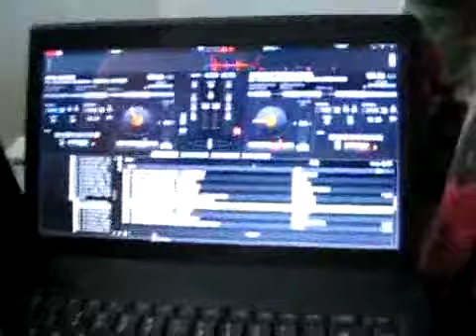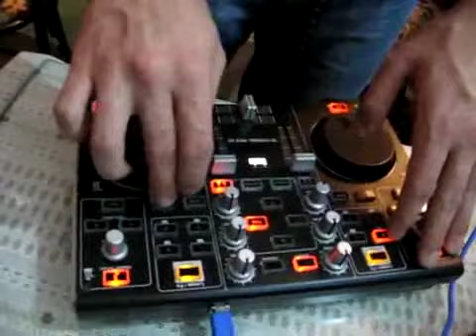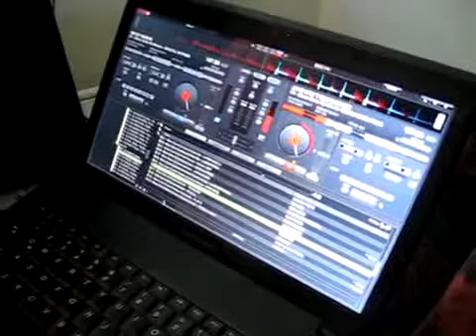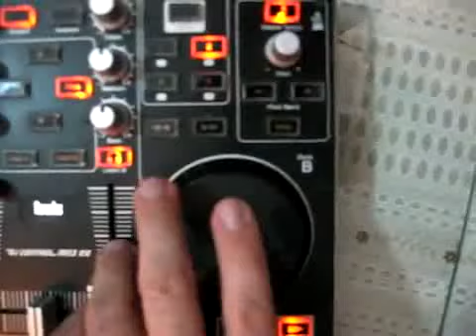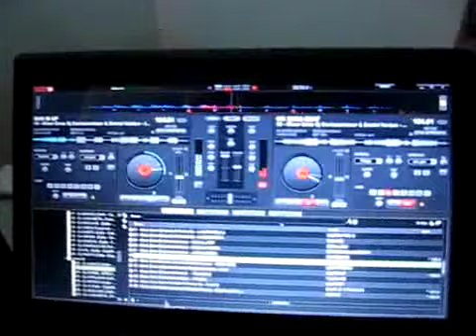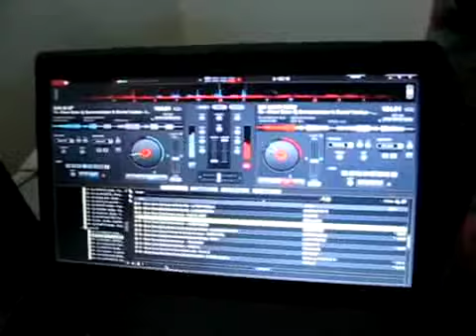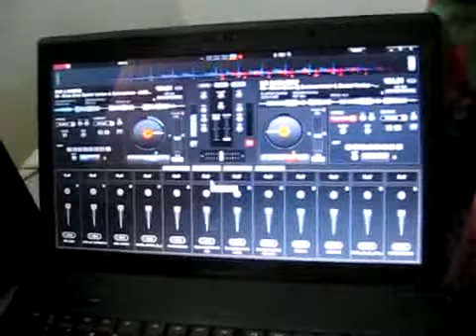Mezclador Musica Mixer #54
¿Te gustó?  Cómpralo en MercadoLibre.